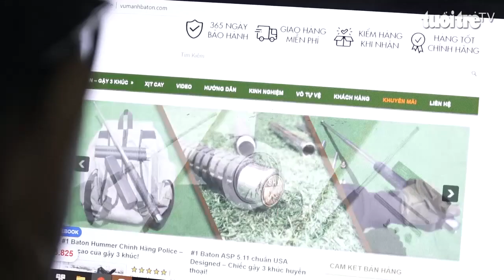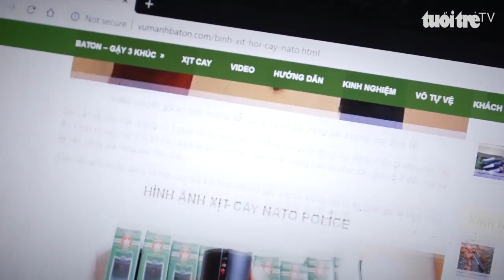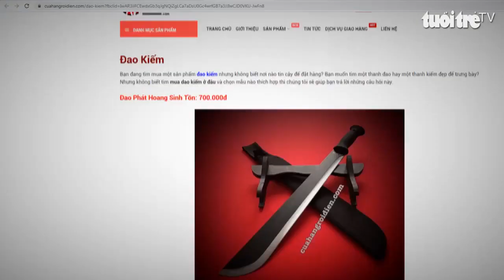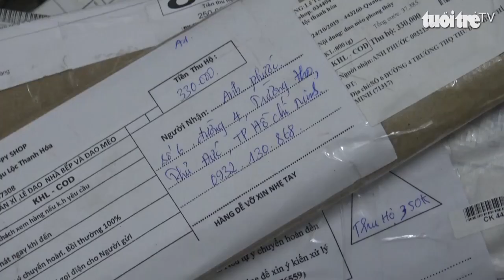Đèn pin phóng điện, bình xịt hơi cay, dao, kiếm... chỉ “click” là có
Dưới danh nghĩa mua bán công cụ tự vệ, những “shop online” chuyên cung cấp công cụ hỗ trợ, hung khí nguy hiểm.. xuất hiện đầy rẫy trên các trang mạng xã hội (faceboook, zalo...)